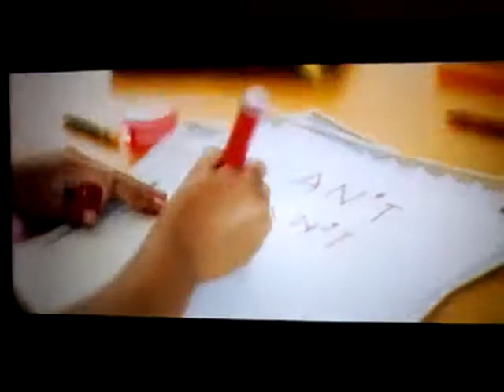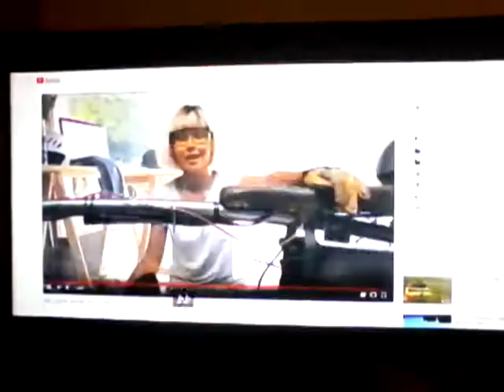(3853) Su, Bello, Su.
Hey guys, today I am uh.